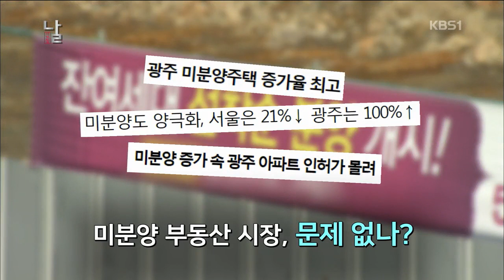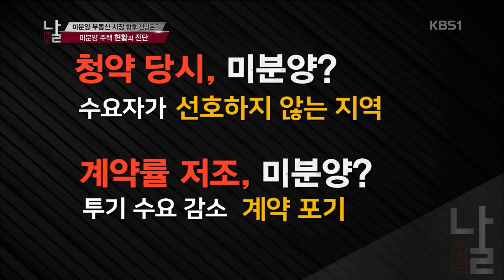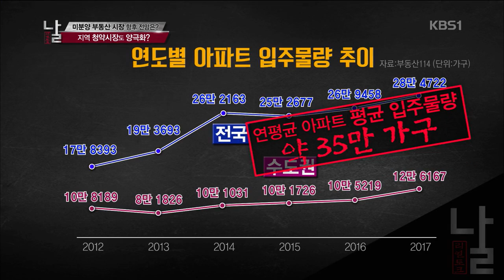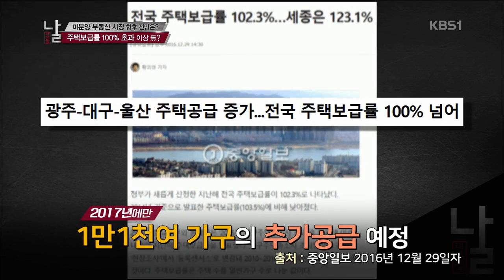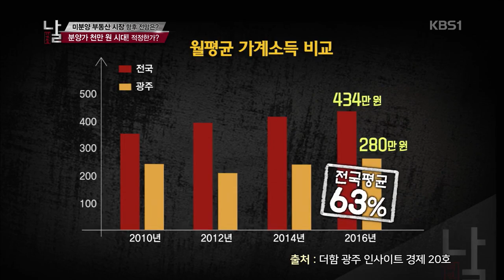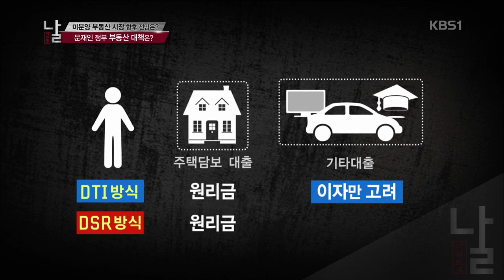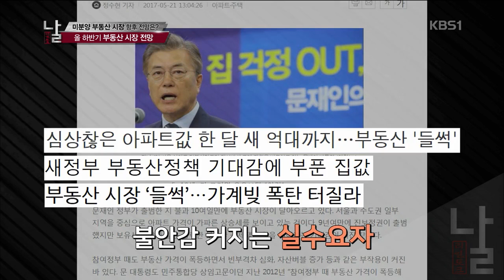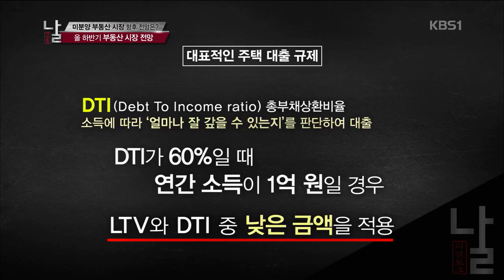[리얼토크 날] 미분양 부동산 시장 - 향후 전망은? _ 170613 광주 KBS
광주 KBS 1TV 리얼토크 날
*매주 화요일 오후 7시 35~8시 25분*